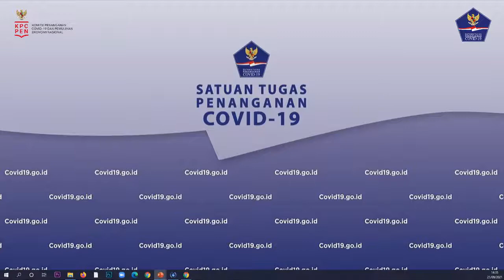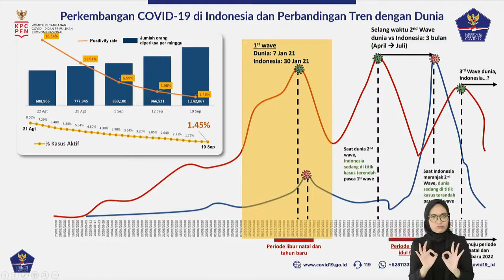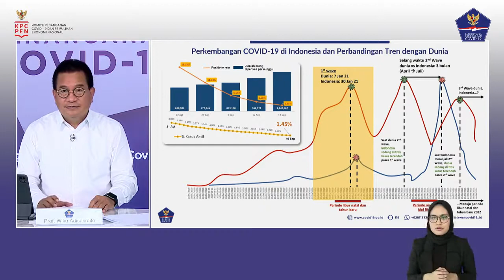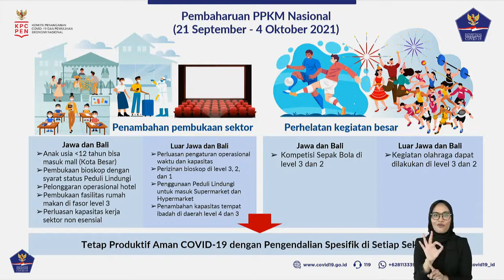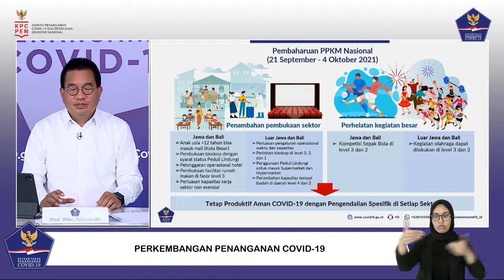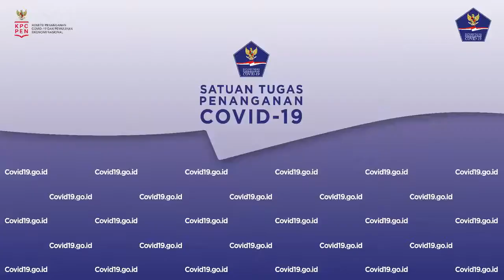Perkembangan Penanganan Covid 19 di Indonesia per 21 September 2021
Halo SahabatTangguh.

Konferensi Pers dilaksanakan pada: Selasa, 21 September 2021 - pukul 17.00 WIB di Media Center, Graha BNPB – Jakarta secara LIVE ON TAPE dengan hak siar yang dapat dipakai untuk seluruh media.